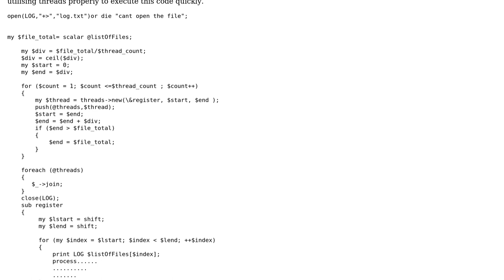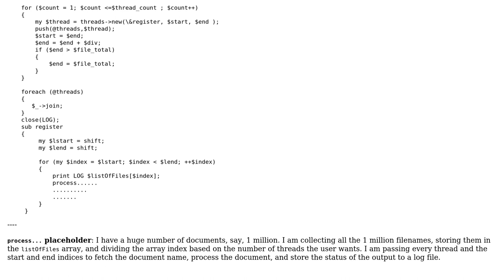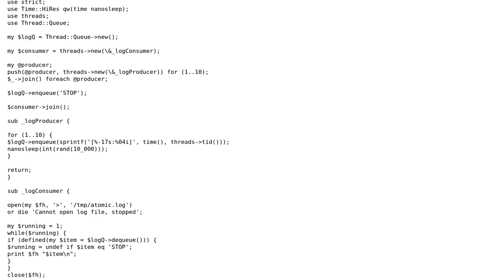Code Review: Writing a log file with threads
With thanks & praise to God, and with thanks to the many people who have made this project possible! | Content (except music & images) licensed under CC BY-SA | Music | Images & others | With thanks to user Venkatesan user Theo Ohnsorge user 200_success and the Stack Exchange Network Trademarks are property of their respective owners. You are responsible for your own actions.